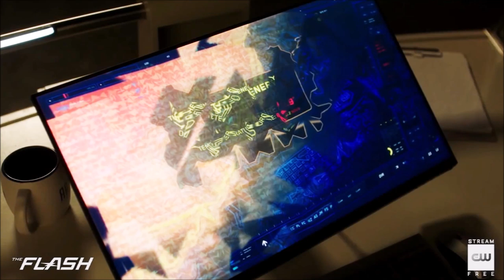*SPOILER* Death?! & Season 7 *MAJOR* NEWS! - The Flash 6x19 FINALE Trailer Breakdown